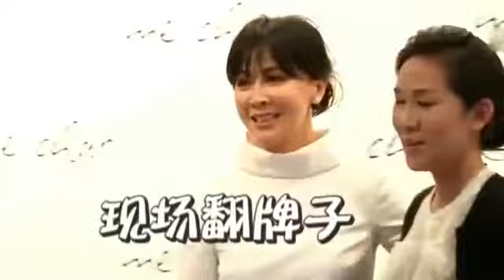刘嘉玲婉拒街头募捐 极速添置金饰摆设 160205 高清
12月23日，杨千嬅日前到中环名店购物，已赚得大袋战利品的千嬅离开前先到店外的咖啡店买了一杯热饮，之后才折返名店并穿上厚厚的外套。千嬅一.

出手阔绰豪气购物刷卡背后另有隐情村子当众分红千万.

白龍王收梁朝偉當乾兒子，拒見劉嘉玲，說了一句「只見那個男子」 梁朝偉（右）和妻子劉嘉玲是香港演藝圈最亮眼的銀色夫妻。 當年白龍王仍在.